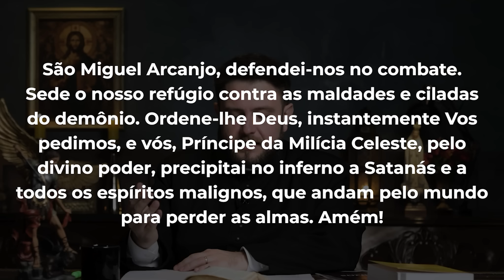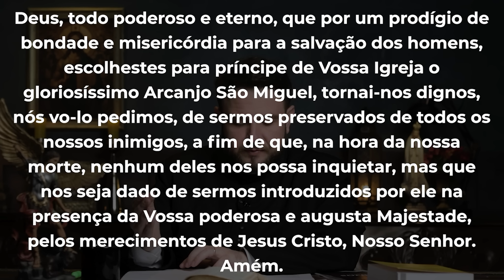Quaresma de São Miguel Arcanjo | 35º Dia | Padre Mario Sartori